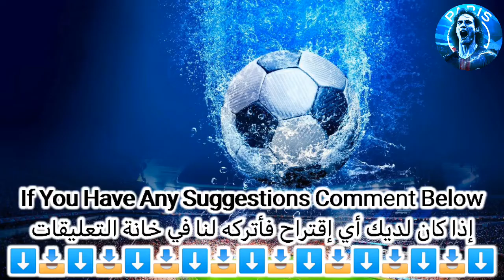Manchester City Potential Lineup Feat Julian Alvarez🔥😱تشكيلة المان سيتي المتوقعة مع جوليان ألفاريز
Today's video about Manchester City Potential Lineup With Julian Alvarez
فيديو اليوم عن تشكيلة نادي مانشستر سيتي المتوقعة بعد التعاقد مع جوليان ألفاريز

 لاتنسى الإشتراك و تفعيل جرس الإشعارات ليصلك كل جديد

to be a member:
من أجل الإنتساب بالقناة: